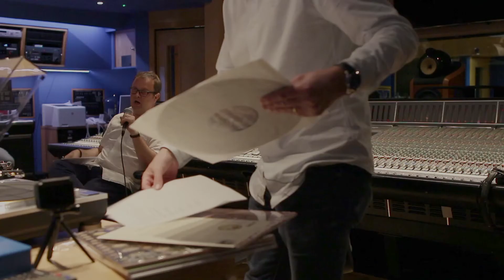Brian Eno: Half Speed Mastering (Part 2)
In August, Uncut magazine’s Michael Bonner spoke to Miles Showell at Abbey Road Studios to celebrate the release of the Brian Eno Half-Speed vinyl remasters. The event was filmed for Brian’s fans so here’s Part 1 of the conversation, where Miles explains to Michael and a small, invited audience what half-speed mastering is. Parts 2 and 3 – coming soon – will dig into the importance of those timeless first four Eno albums.